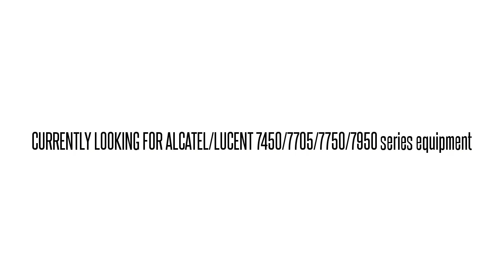3AL48015AA04 SNIUNL02AA 1648-SM 1648-SM OC-12 TRIB